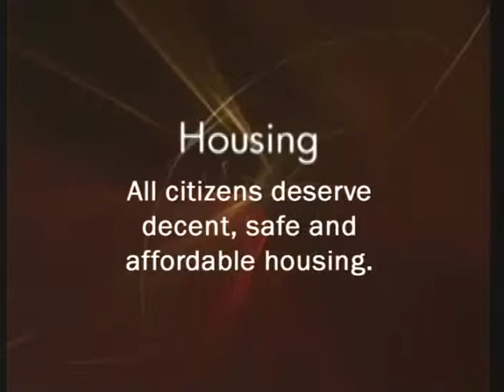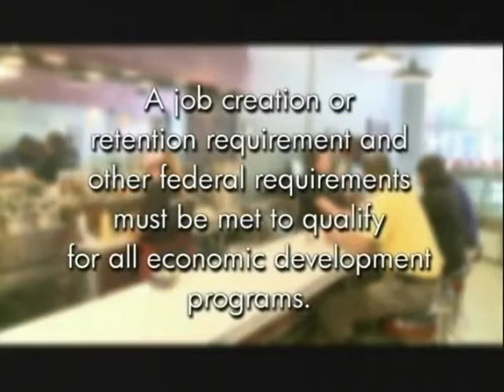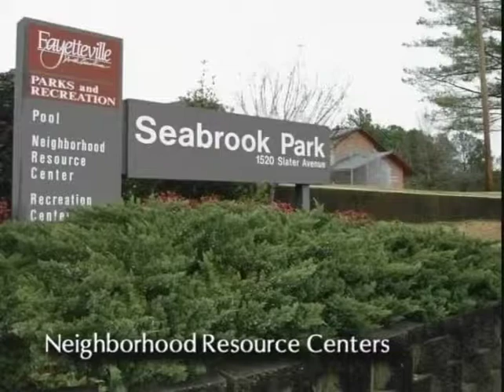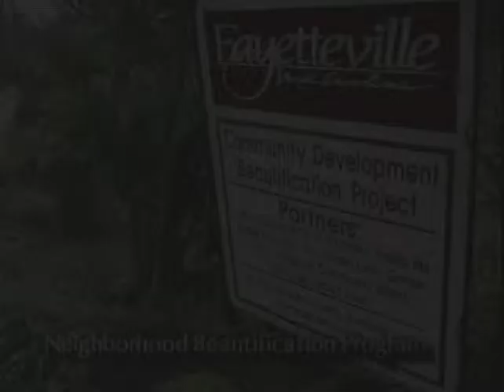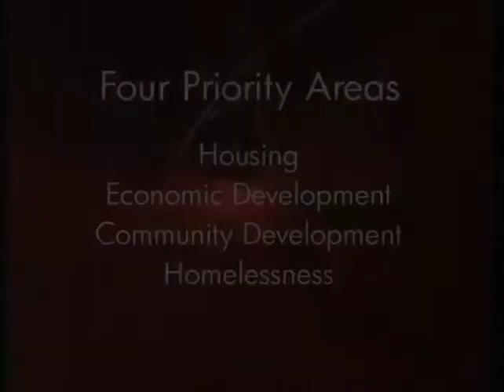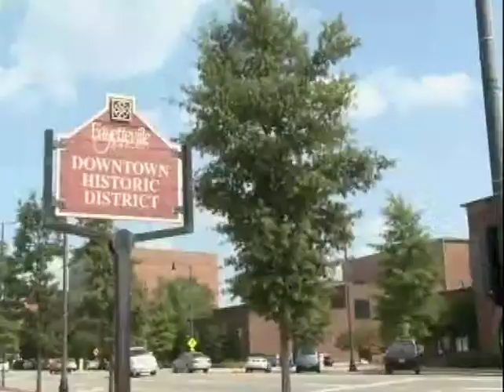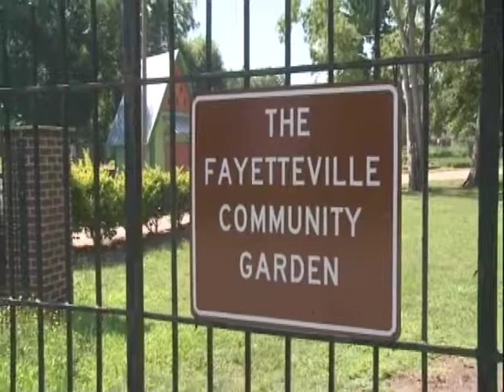Community Development Services - Investing in strong communities.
The City of Fayetteville's Community Development department's goal is to create an environment where all residents will be encouraged and enabled to achieve their highest potential.  Their five areas of focus are: housing, economic development, community development, downtown development and homelessness.